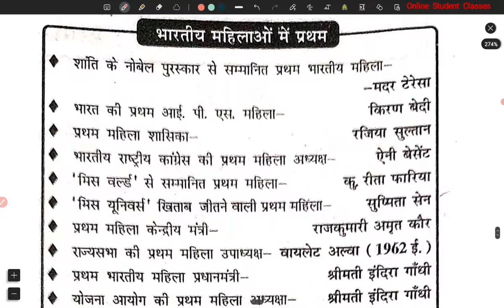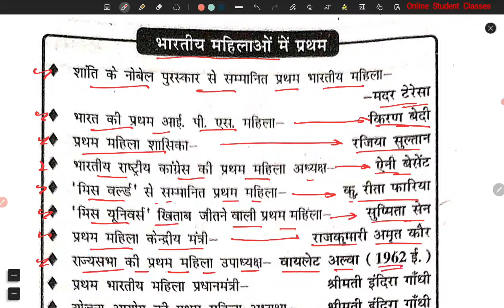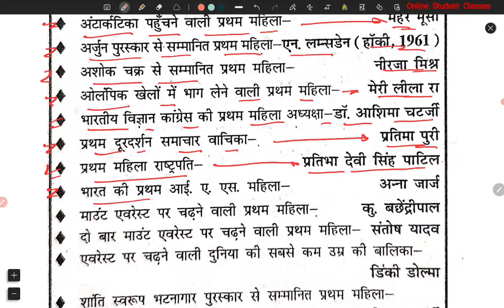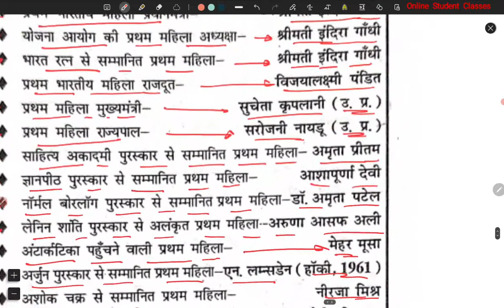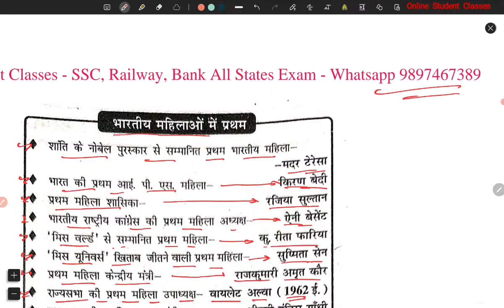भारतीय महिलाओ मे प्रथम